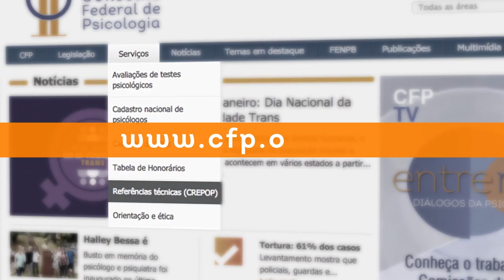Dia do (a) Psicólogo (a) - Sergio Braghini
Na semana em que a regulamentação da Psicologia brasileira completa 53 anos, o CFP preparou uma série vídeos em homenagem à categoria.